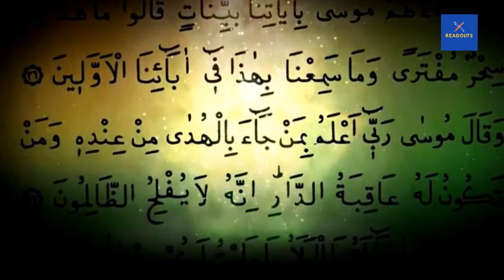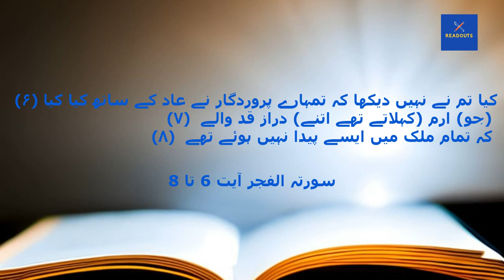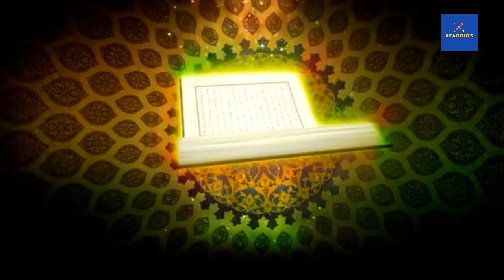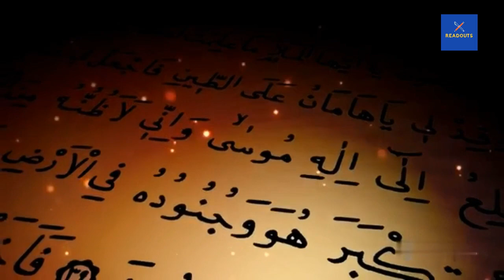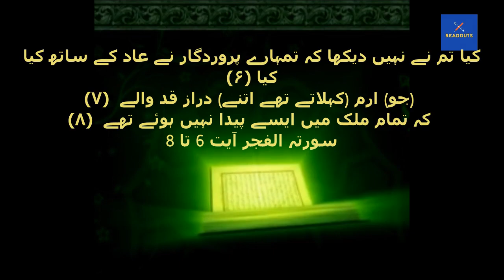Qoum e Aad Ki Dastaan l Qurani Waqiat l Qassas Ul Anbiya l Atlantis of the Sands | History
Have you not considered how your Lord dealt with ‘Aad [With] Iram – who had lofty pillars, The likes of whom had never been created in the land?} (Quran 89: 6-9) At the beginning of 1990s, notable newspapers gave the news of a very important archeological finding with the following headlines; “The Magnificent Arab City Has Been Founded”, “The Legendary Arab City Has Been Founded”, “Ubar, Atlantis of the Sands”. What makes this interesting archeological finding more important is that its name exists in the Quran. Up to that time, many people who thought the tribe of Ad mentioned in the Quran to be a legend and never to be founded were amazed upon this new finding. Nicholas Clapp is the amateur archeologist who founded the city that is mentioned in the Quran.